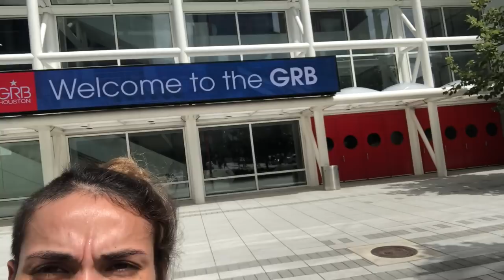SHOW DAY | Branch Warren Classic 2018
ITS SHOW DAY! 16 weeks of dieting and I am finally stepping on stage guys. I am doing the NPC Branch Warren Classic and in categories bikini open and novice.